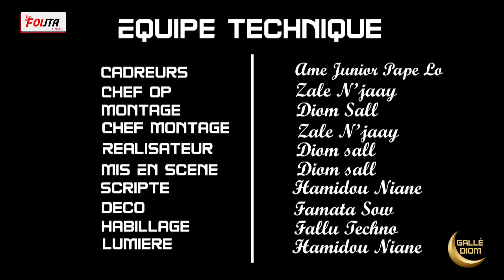KORKA GALE DIOM EPISODE 21